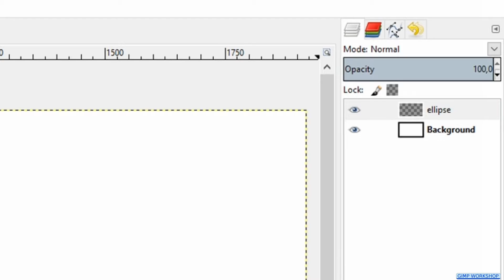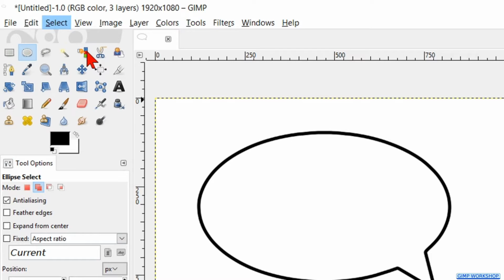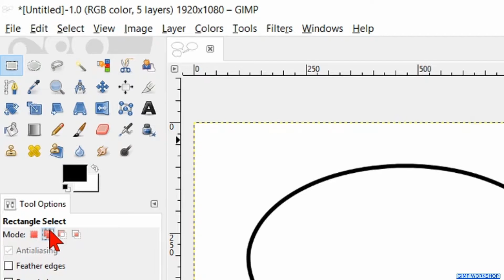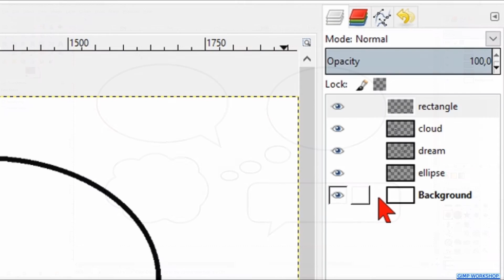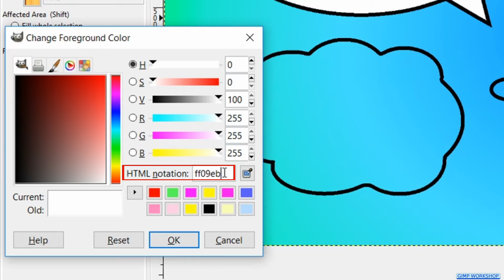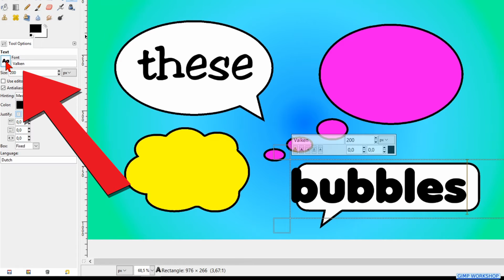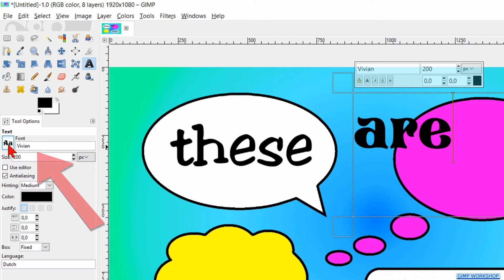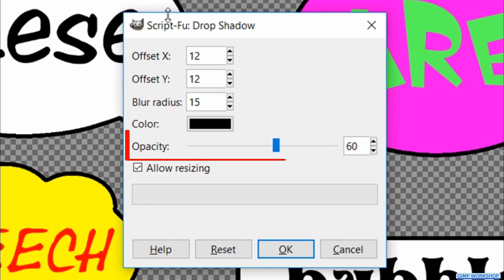Gimp: How to Make a Comic Book Text or Speech Bubble.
Gimp: How to Make a Comic Book Text or Speech Bubble. Easy to make text balloon and thougt bubble. Enjoy!

👉👉👉 NOTE FOR GIMP 2.10 USERS: 1- Free select tool: double click in the selection to confirm. 2- Click in the selection to make rounded corners. 3- Blend tool is now gradient tool. 4- Hit enter to apply the gradient. 5- Use the legacy drop shadow (the one without the G in front of it).👈 👈 👈

Sorry for my 'home made' English ;-)

I hope you have fun, making, or just watching this tutorial. If that is the case, please be so kind to give it thumbs up, maybe post a nice comment, and subscribe if you have not done already, to support my channel. I would appreciate that very much! Speaking about buttons: there is also a 'Coffee for Jan' button on the channel page  😉  Have a great day!